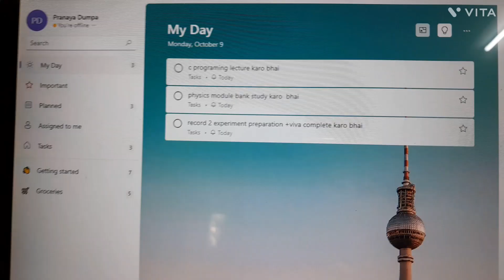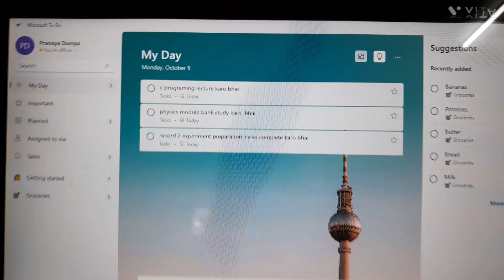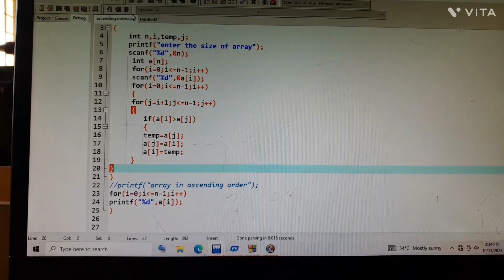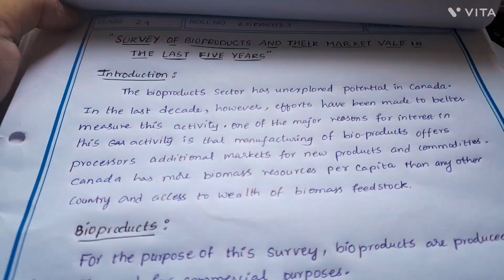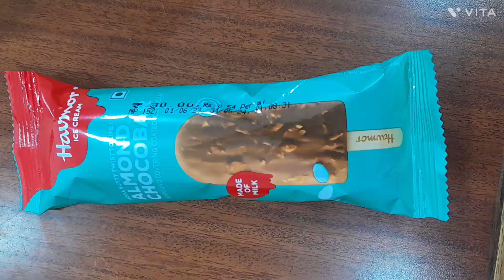Study vlog 📚 : productive 💪week in my university | studying in library | vibing alone | Assignments